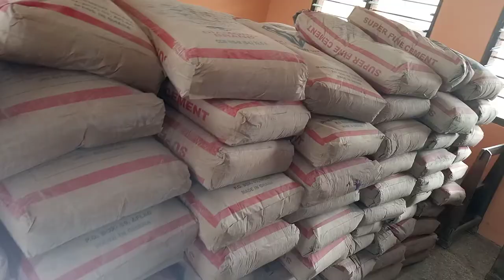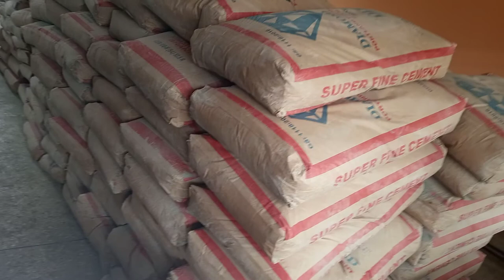Woyome donates bags of cement and sands to Dabala Senior High Technical School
The Member of Parliament for the South Tongu Constituency Hon. Wisdom Kobena Mensah Woyome has donated 200 bags of cement and two tracks of sands to Dabala Senior High Technical School for its fencing project.